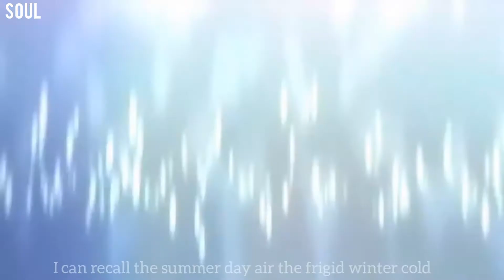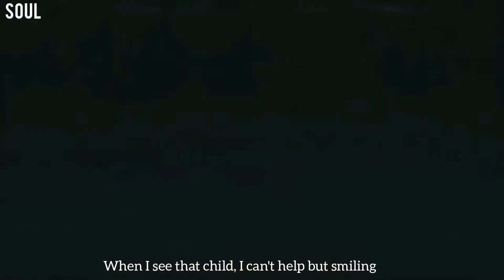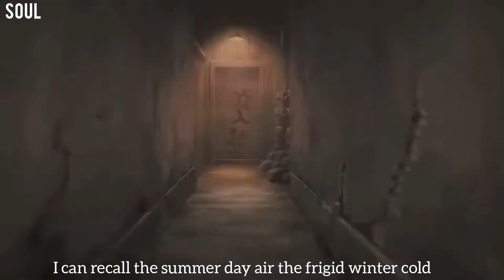Inner Child I Huma I V BTS I Singing Competition I Participant #41 I AGE19 ATOMs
Hello ATOMs,

Here is the second entry by Huma. The rules are simple and clear the video with the most views will win this competition. Share the videos and view more and more to make your favourite participant win this competition.